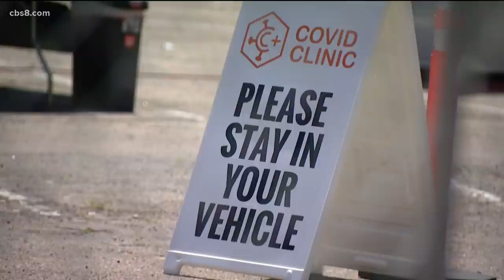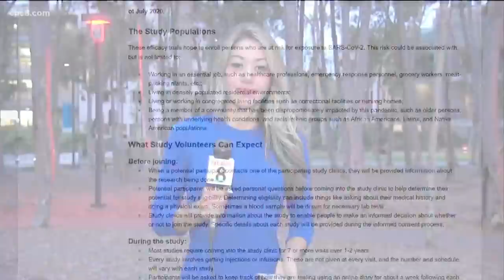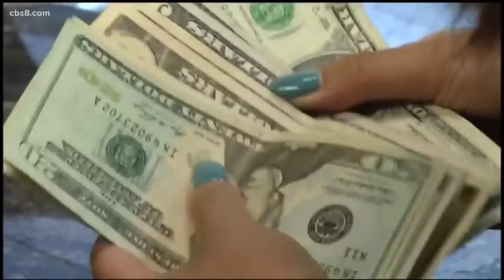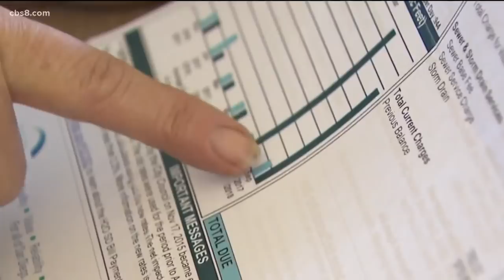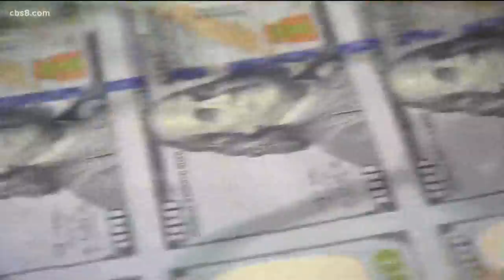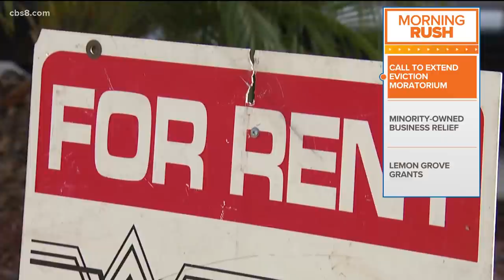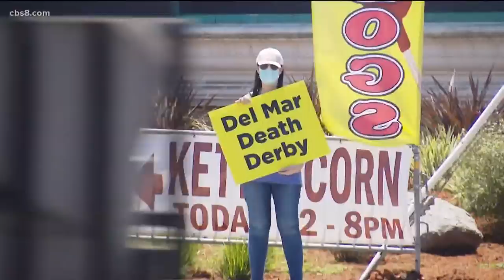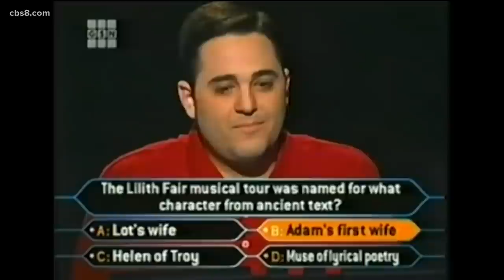San Diego top stories for July 27, 2020, at 6 a.m.